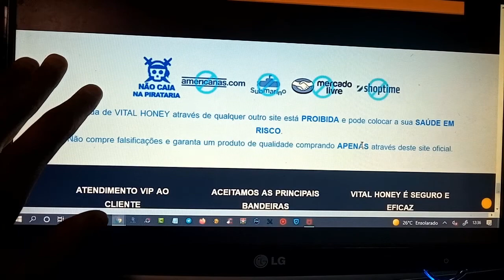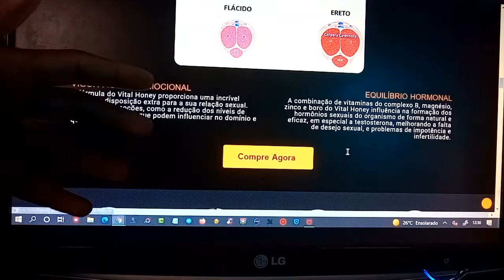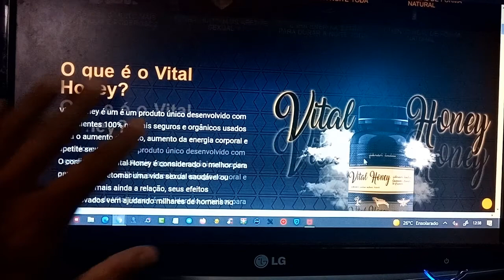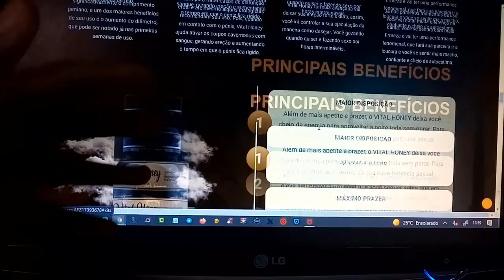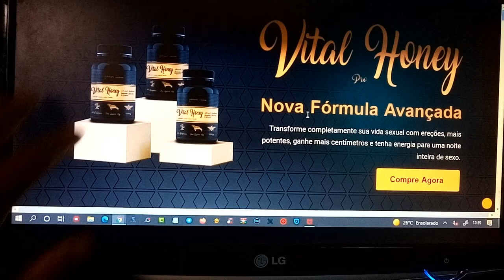Vital Honey - Vital Honey Onde Comprar? Vital Honey Funciona Mesmo? Vital Honey Efeitos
Nesse vídeo eu falo sobre Vital Honey um suplemento 100% natural em uma nova formula mais conhecido como melzinho do amor, vital honey trouxe o melzinho do amor em capsula, muitas pessoas estão usando o famoso melzinho do amor e estão querendo saber onde comprar.
Nesse vídeo eu mostro detalhes sobre vital honey, passo informações vital honey onde comprar, vital honey funciona, vital honey efeitos colaterais entre outras informações.